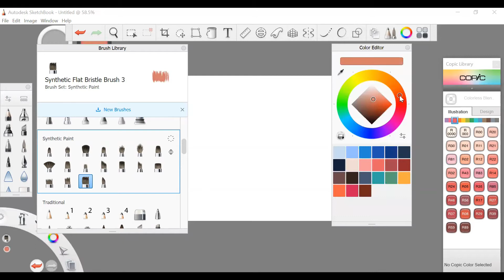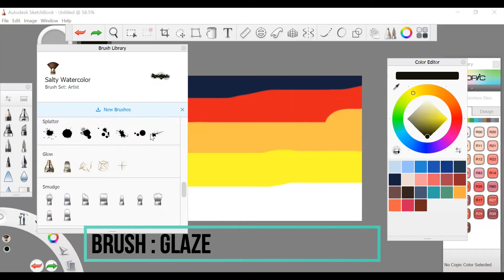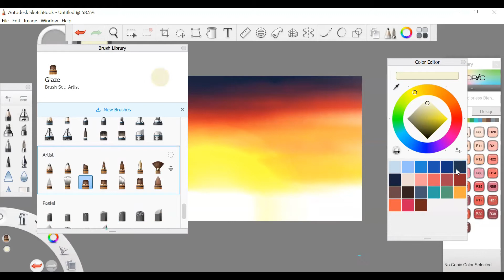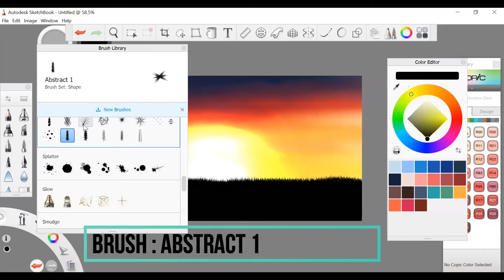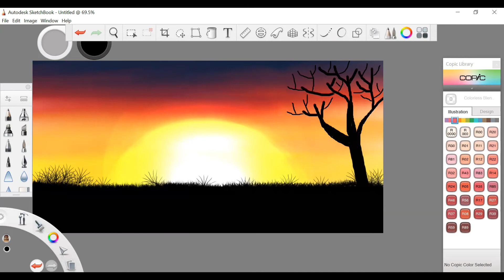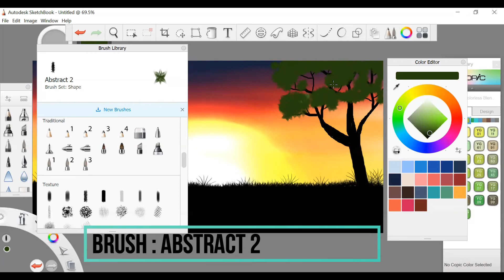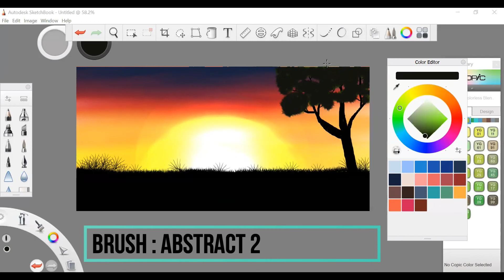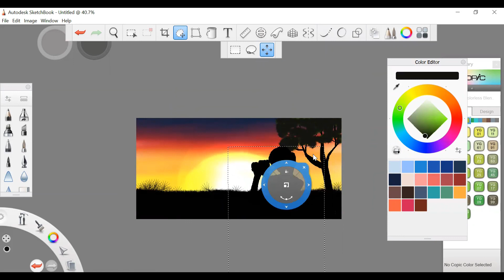DRAW BEAUTIFUL SUNSET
Hai Guys,

I try to upload my painting every Thursday on 17.00
So, don't forget to stay tune on my youtube Channel ya :)